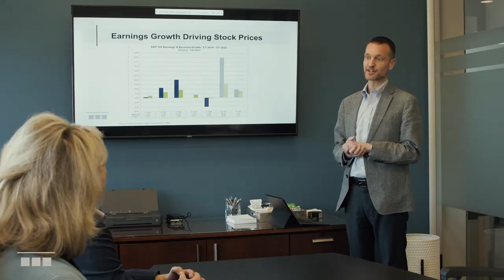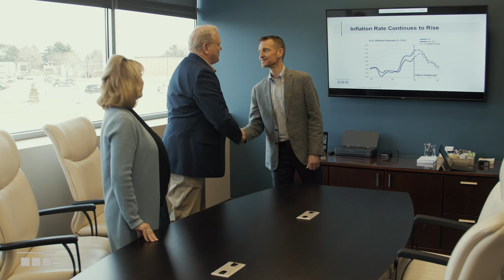Ultramarathon Running – Lance Gunkel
Who would celebrate by running his first 100-mile race on his 40th birthday? Lance Gunkel, Syverson Strege's Managing Director.